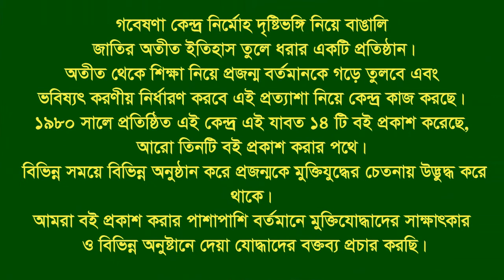Interview of Abdus Salam ।। Anowara ।। CTG ।। F. Fighter ।। FF